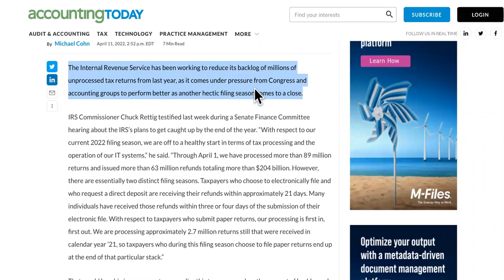REFUND STILL PROCESS? IRS GIVES MORE IRS EXCUSES FOR 2022 TAXES